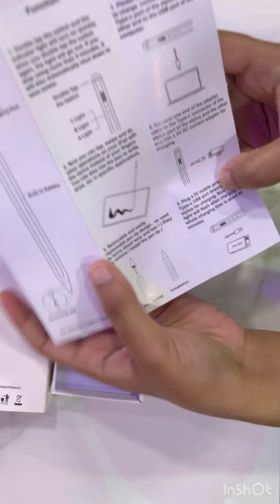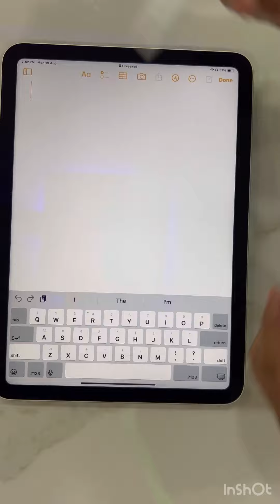Ipad 10th generation pencil/ stylus from amazon basics